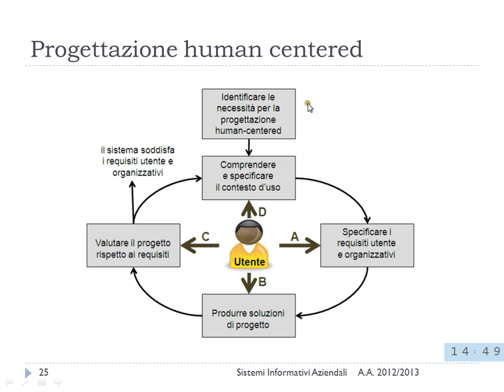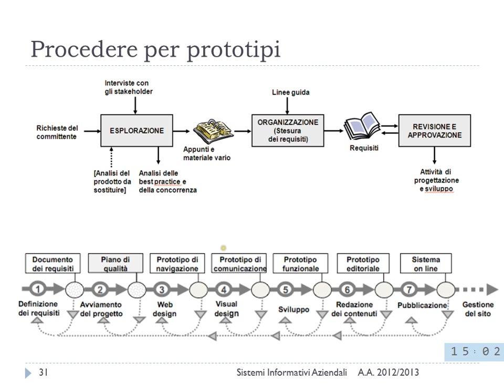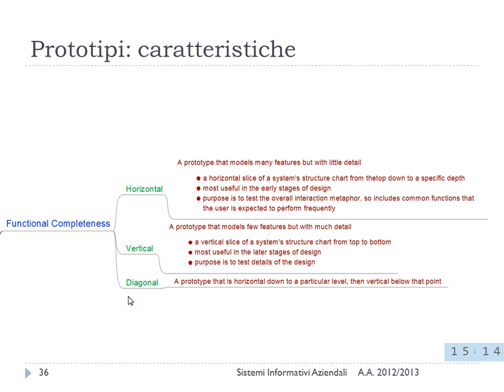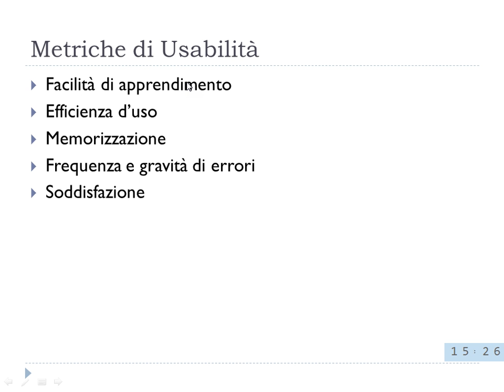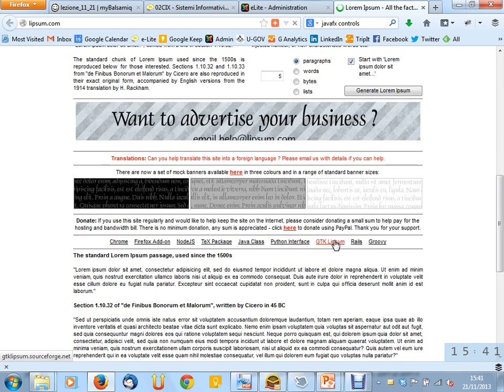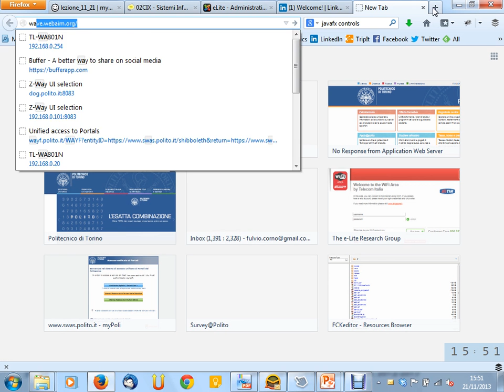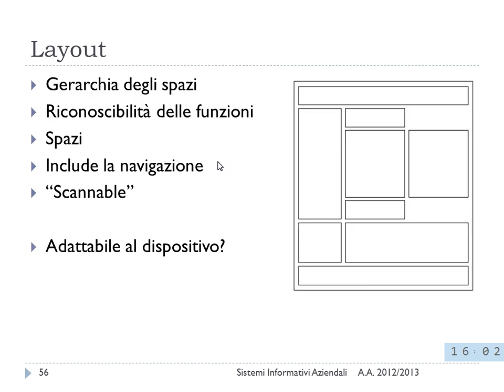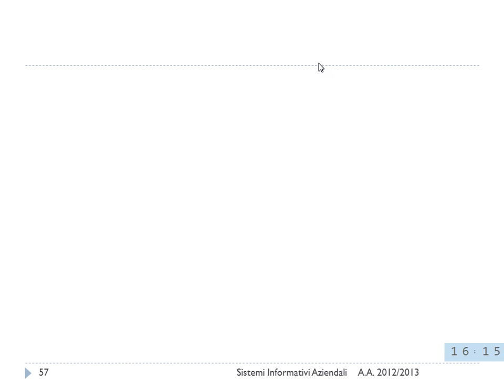Lezione 18 del 21/11/2013 - Sistemi Informativi Aziendali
Argomento: Progettazione dell'interazione utente (seconda parte)